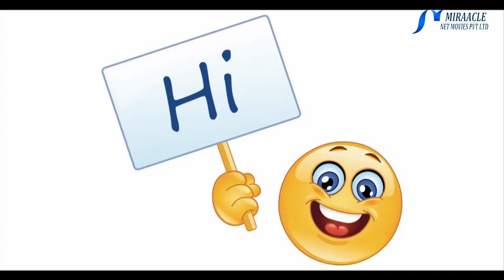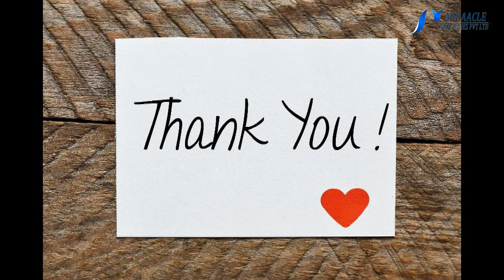உடலில் நோய் எதிர்ப்பு சக்தியை அதிகரிக்கும் புதினா...!